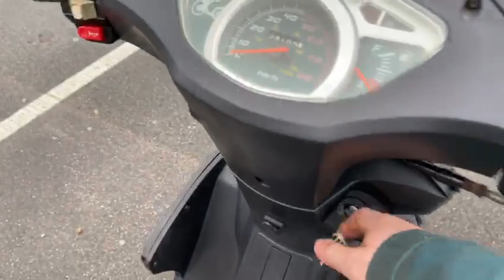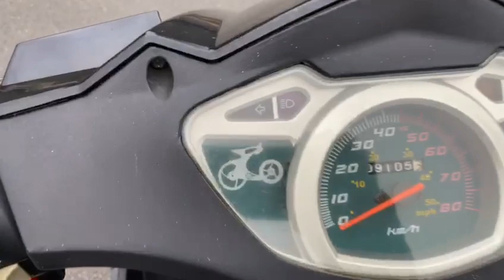2011 LONGJIA SPEEDJET 2 50 LJ50QT MOPED SCOOTER DERESTRICTED 45 MPH NEW MOT GWO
2011 LONGJIA SPEEDJET 2 50 LJ50QT MOPED SCOOTER DERESTRICTED 45 MPH NEW MOT GWO